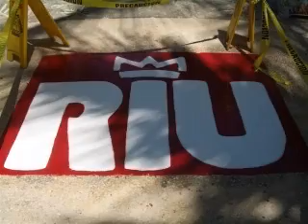Riu Palace Punta Cana Riu Hotels Dominikanische Republik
Tel. 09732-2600 oder Hubert Fella 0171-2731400 Email Das Riu Palace Punta Cana Onlinebuchung unter TUI TRAVELSTAR Fella !! ist im Mai 2006 eröffnet worden und liegt am Strand von Punta Cana direkt am Strand Playa de Arena Gorda es ist im Riu Resort mit den Hotels Riu Palace Macao, Riu Taino, Riu Naiboa und dem ClubHotel Riu Bambu es hat 4 Etagen in einem Garten von 63.000 m2, die Sonnenliegen am Strand sind gratis. Zum Zentrum von Higüey sind es 50 Kilometer, zum Flughafen sind es 30 Kilometer. Es ist ein sehr schönes Strandhotel. Riuhotel Palace.
Punta Cana
Deluxe Hotel: Im Riu Resort, direkt am feinsandigen Traumstrand der „Playa Arena Gorda". Das neueste RIU Hotel auf der Insel. Gäste, die besonderen Wert auf Komfort und Service legen, kommen hier auf ihre Kosten. Das 4-stöckige Gebäude liegt in einem großzügig angelegten Garten und die Architektur vermittelt ein Gefühl von graziöser Eleganz.

Einrichtungen: Ein Buffetrestaurant, 4 Themenrestaurants (Nichtraucher, Reservierung erfordlich) mit brasilianischer, japanischer, italienischer Küche, Fusion Food und ein Pool-Restaurant, welches abends als Grill-/ Steakhouse dient. 5 Bars, zu denen auch eine Sports Bar gehört. Alle Mahlzeiten, Snacks, Themenbuffets, Getränke in den Restaurants, Bars und aus der Minibar sind im Preis inklusive. Großzügige Poolanlage mit Liegen und Sonnenschirmen, Whirlpool und Kinderbecken, Internetraum (gegen Gebühr), W-LAN Bereich, Kiosk, Souvenirshop, Frisör und Boutique. „Karibische Straße" mit Apotheke, Juwelier, Diskothek „Pacha" und einigen Geschäften. Tägliche Animation mit Abendunterhaltung.

Wellness: „Eternal Spa" mit Fitnessraum, Sauna und Whirlpool. Verschiedene Behandlungen, Schönheitssalon, Friseur und Massagen gegen Gebühr.

Zimmer: (612)
Junior Suite mit Meerblick: (ca. 35 qm) Bad mit Hydromassage- Wanne, Föhn, Klimaanlage, Deckenventilator, Sat.-TV,Telefon, Radiowecker, Minibar, Getränkespender (mit alkoholischen Getränken, regelmäßige Auffüllung), Safe, Bügeleisen/- brett, Balkon oder Terrasse.
Suiten: (ca.68 qm) bieten zusätzlich Dusche und Bidet, einen Ankleideraum und einen integrierten Wohnbereich.
Suiten mit Jacuzzi: (ca. 68 qm) haben ferner einen Whirlpool auf dem 2. Balkon, der über eine Wendeltreppe zu erreichen ist.

Sport: Tischtennis, Gymnastik, vier Tennisplätze (im Riu Resort), Segeln, Windsurfen, Schnuppertauchen im Pool (1x/Person), Schnorcheln.

Hinweis: Gäste tragen zur Identifizierung ein Armband.

Zielflughafen: Punta Cana, ca. 30 km.
Giata: 69361